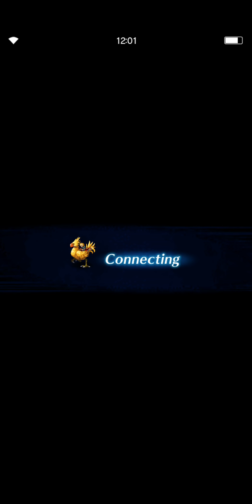FFBE: Scorn of the Demon Wall (no gravity/graviga)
This time, I used Tifa as my damage dealer without magic tanks. Ignacio provides the imbues and imperils. Sylvie for big earth res buff and has full evasion and passive provoke. Ignis for 50% general mitigation. Fid for breaks and heals.